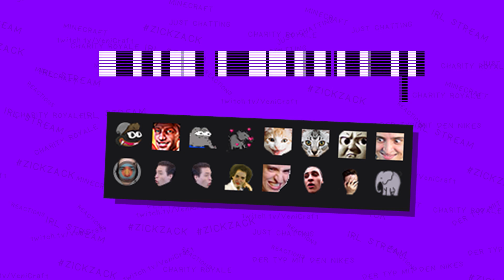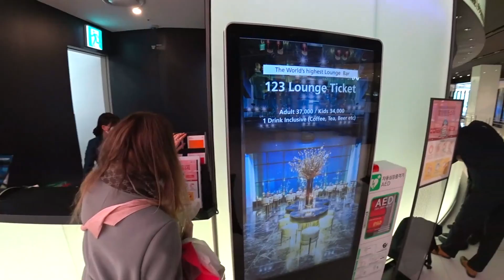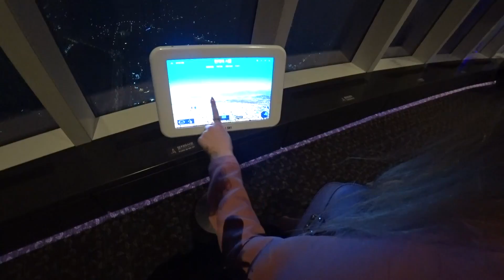WIR GEHEN AUF DAS HÖCHSTE GEBÄUDE IN KOREA (555 METER) | Korea Highlights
Heute gehts gemeinsam mit Alice auf den Lotte Tower - das höchste Gebäude in Korea und eins der höchsten der Welt!
►Mit dabei:
►Kann man abchecken, muss man aber nicht
►Sonstige Channels wo ihr stalken könnt